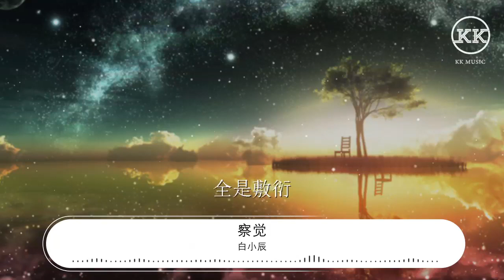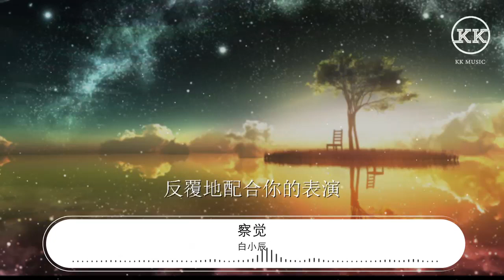白小辰 - 察覺『看着你的笑臉 就在那一瞬間』【動態歌詞Lyrics】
察覺

00:00 看着你的笑臉
00:02 就在那一瞬間
00:04 突如其來的危險
00:06 我墜入愛裏面

00:08 看你視線
00:09 就像冒險
00:11 怕你會察覺多一點點

00:14 你的表現
00:16 全是敷衍
00:18 反覆地配合你的表演

00:21 徹夜不眠
00:23 想你多遍
00:24 不想再糾結想了幾遍
00:28 再浪費時間

00:29 你世界像無網絡的地圖
00:32 從日落到日出
00:33 卻還沒有進度
00:36 走到十字路口就要停步
00:39 我還是不服輸 我還是太迷糊

00:43 我的角色約束 人物性格冷酷
00:46 從開始到落幕 有太多的包袱
00:50 時間不斷加速
00:52 我們之間的碰觸
00:54 退了一步

00:56 看着你的笑臉
00:57 就在那一瞬間
00:59 突如其來的危險
01:01 我墜入愛裏面

01:03 看你視線
01:04 就像冒險
01:06 怕你會察覺多一點點

01:09 你的表現
01:11 全是敷衍
01:12 反覆地配合你的表演

01:16 徹夜不眠
01:18 想你多遍
01:19 不想再糾結想了幾遍
01:23 再浪費時間

01:38 你世界像無網絡的地圖
01:40 從日落到日出
01:42 卻還沒有進度
01:45 走到十字路口就要停步
01:47 我還是不服輸 我還是太迷糊

01:51 我的角色約束 人物性格冷酷
01:55 從開始到落幕 有太多的包袱
01:58 時間不斷加速
02:00 我們之間的碰觸
02:02 退了一步

02:04 看着你的笑臉
02:06 就在那一瞬間
02:07 突如其來的危險
02:09 我墜入愛裏面

02:11 看你視線
02:12 就像冒險
02:14 怕你會察覺多一點點

02:17 你的表現
02:19 全是敷衍
02:21 反覆地配合你的表演

02:24 徹夜不眠
02:26 想你多遍
02:28 不想再糾結想了幾遍
02:31 再浪費時間